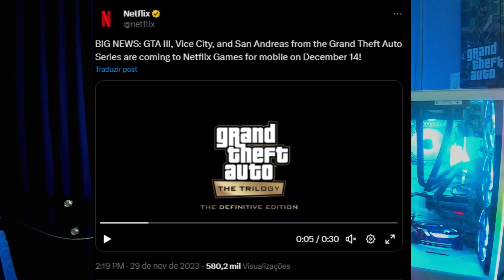BOMBA!!! GTA SÓ NA NETFLIX É CONFIRMADO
--Confira sua inscrição e o sininho.
CLIQUE EM SEJA MEMBRO E TENHA ACESSO A VÍDEOS EXCLUSIVOS